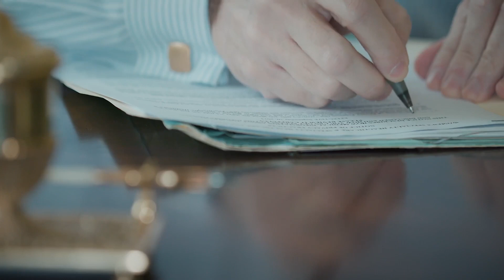School Choice | Counterculture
In this episode of Counterculture with Danielle D’Souza Gill, Danielle argues that children should not be trapped in government schools based on their zip code. Danielle advocates for parents having the right to choose what school is best for their child. In this in-depth show, Danielle interviews Corey D’Angelis, an advocate for school choice.

Support us to fight for the truth!